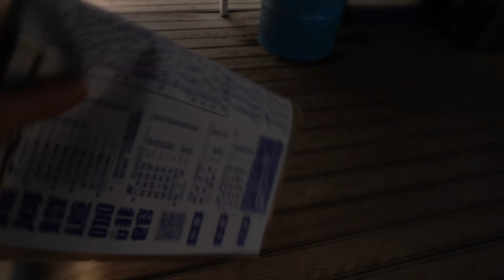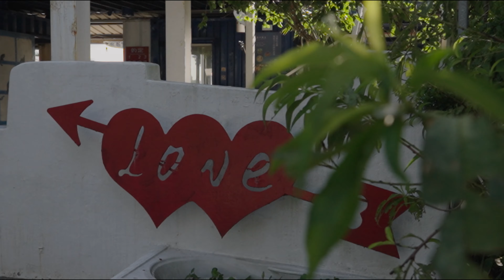銀河鐵道咖啡館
銀河鐵道咖啡館:338桃園市蘆竹區仁愛路三段580號

溫馨提醒:鐵道上方不可飛行切記.
大俠表示：
高鐵南港往桃園站
到站前3～5分鐘會出現在洞口
白話文
南港8點發車8點30分到達桃園站
那8點25分就拿相機去等洞口
如果想拍高鐵的話～